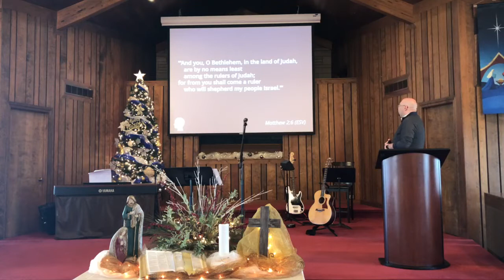"The Magi and the Messiah" (1/3/21)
Sermon video from January 3, 2021 services at Smith Grove Baptist Church in Greenville, IL. Part of the series Christmas According to the Gospels. Pastor Matt Mendenhall preaching.